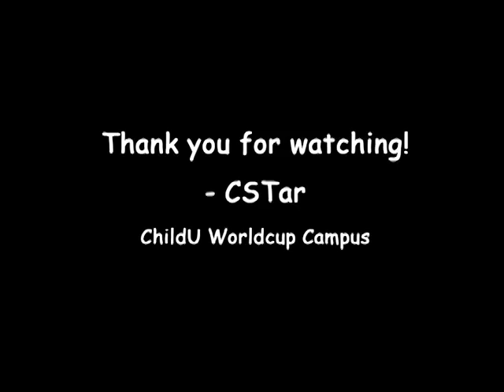차일드유 월드컵 199 EC 5 Simple Snack Contest 김가은 김하은 김희나 육나영 이시윤